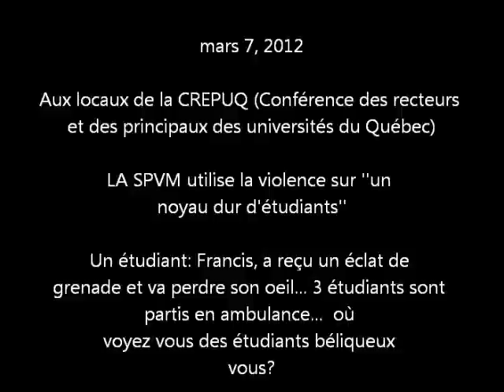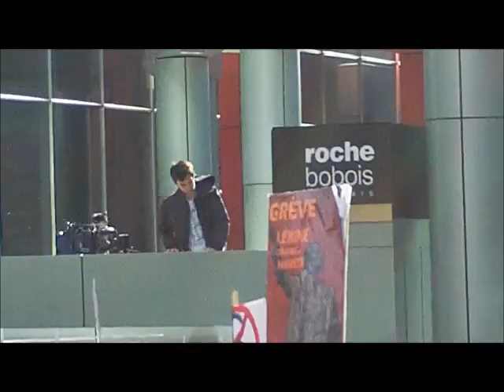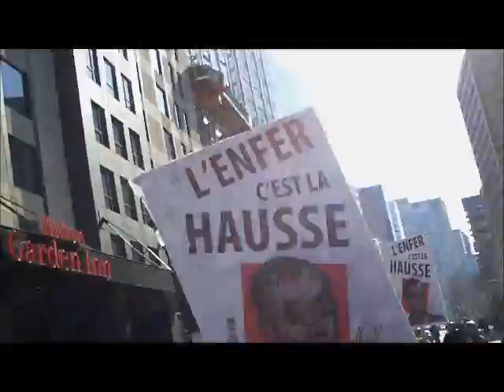500 rue Sherbrooke, le 7 mars 2012 - manifestation étudiante contre la hausse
Manifestation pacifique des étudiants de Montréal avec l'intervention des policiers au siège de la CREPUQ. 1 prise, désolé des soubresauts.